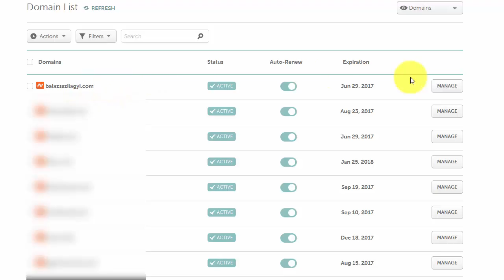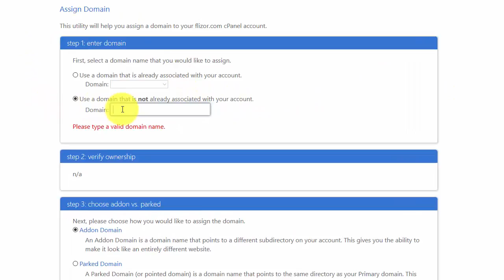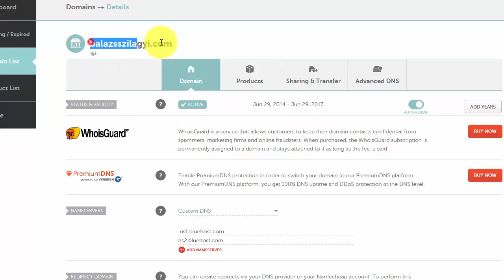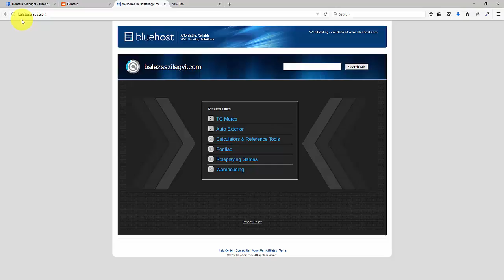Namecheap Domain Bluehost Hosting Tutorial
How to set up your Namecheap registered domain to be hosted on Bluehost

I show you the exact steps on this online tutorial video: how to set up a domain that is registered via Namecheap to be hosted on a Bluehost shared hosting account. Nameserver settings on Namecheap and Addon Domain on Bluehost, step by step